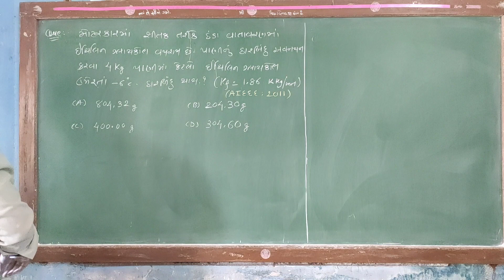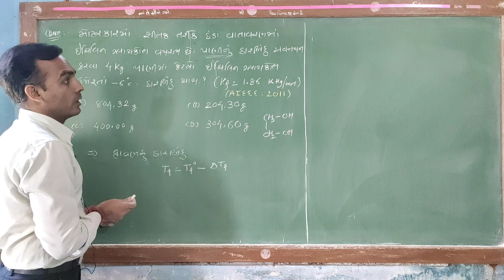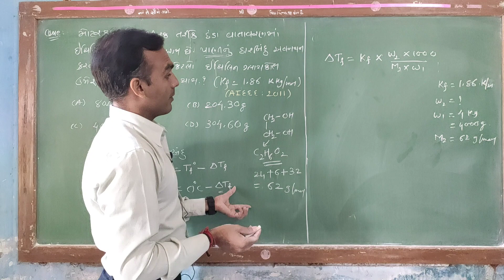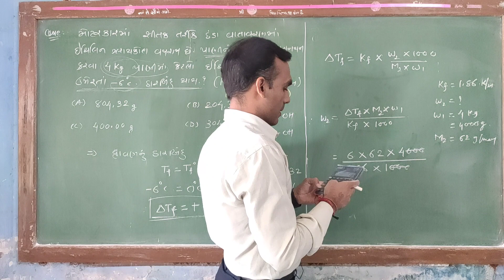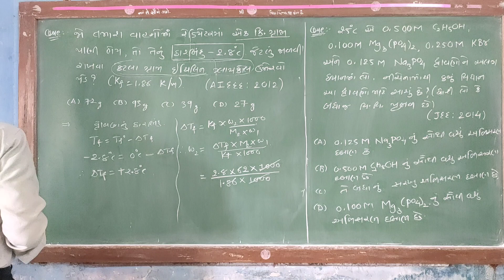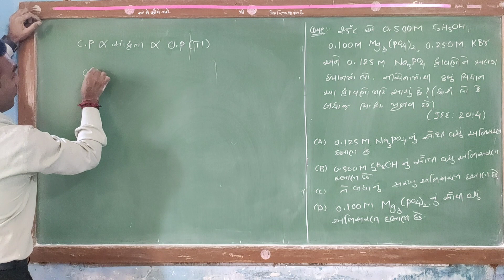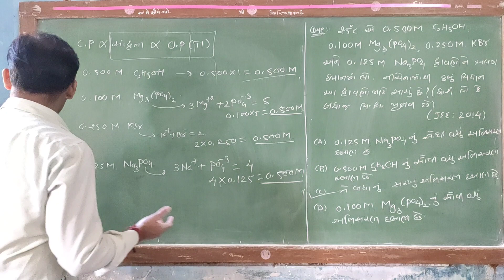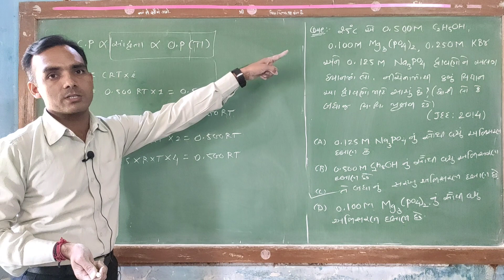JEE 2011 TO 2014 QUESTION - ANSWER SOLUTION STD-12 UNIT-2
In this video we learn how to solve questions which asked in last JEE MAINS and NEET exams held by NTA.